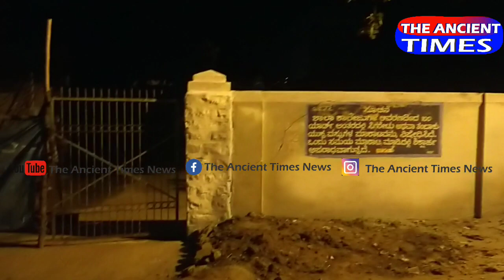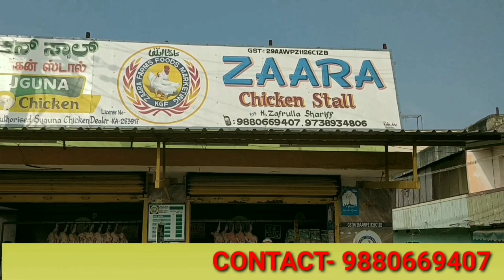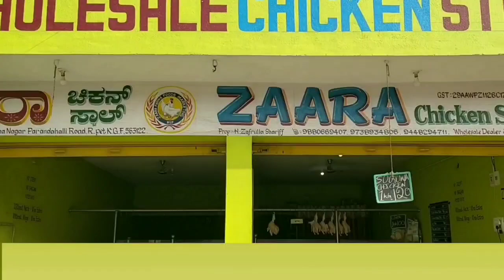TODAY TWO POSITIVE CASES IN GIRLS JUNIOR COLLEGE || DAY BY DAY ITS INCREASING IN KGF